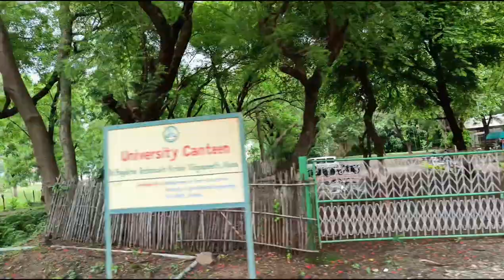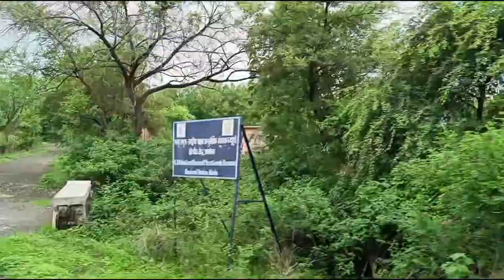PKV Akola | Dr. Panjabrao Deshmukh Krishi Vidyapeeth, Akola | MH-30 | Vlog With Sunny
Hello Everyone in this vlog I have covered a short video of the most greenest place in Akola, PKV - Punjabrao Deshmukh Krishi Vidhyapith, Akola.
The place is full of greenery, water bodies, and wild life.

Special thanks to my teammate Ankush Gurchal for supporting and helping me

🎵 Track Info: Title: Flying High by FREDJI Genre and Mood: Dance & Electronic + Bright

Video Intro Template
from "VITA - Video Editor and Maker"